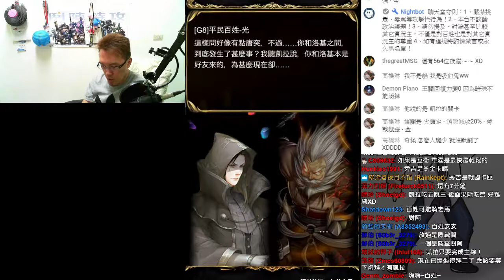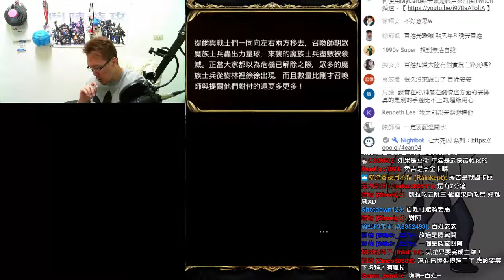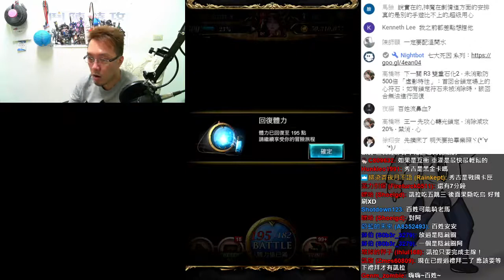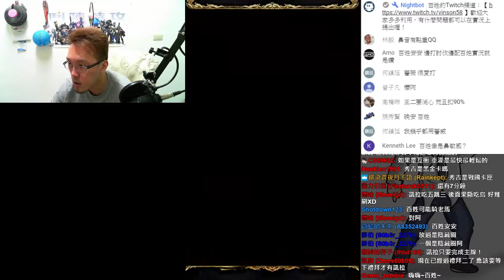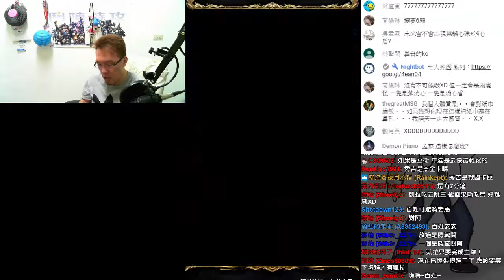【神魔之塔】英靈時代《過往的恩怨》【平民百姓攻略】